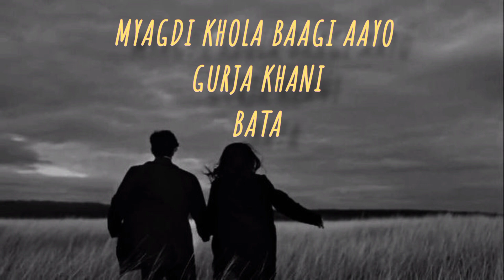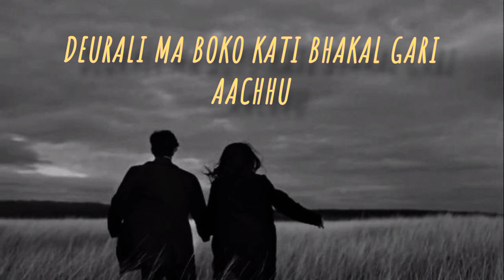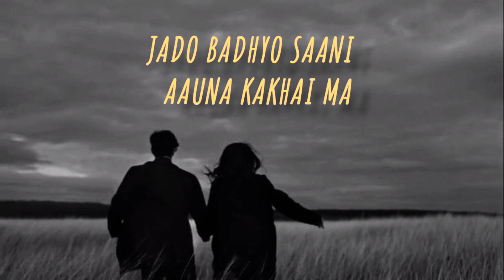Jham Jham Paryo Pani (Lyrics)_ ktaharu